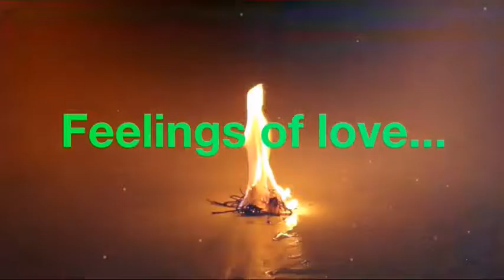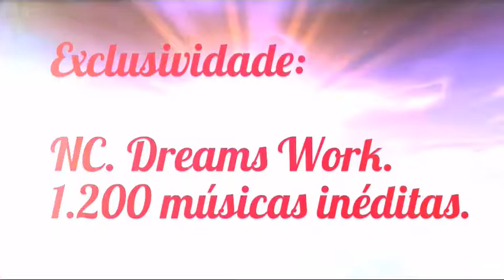""Feelings of love... música inédita para produção... etc.